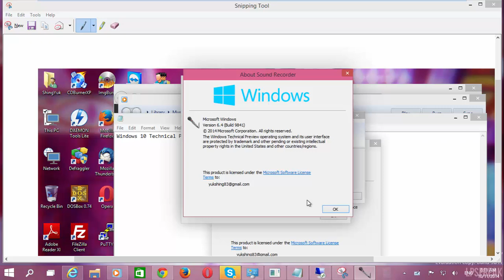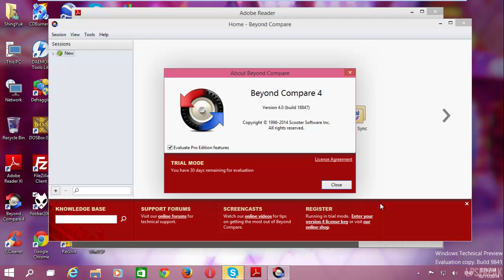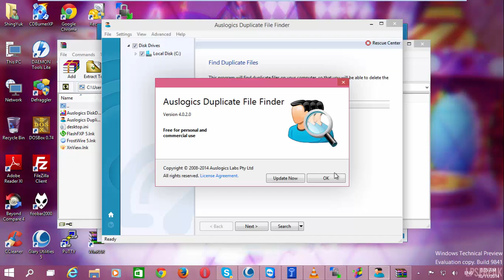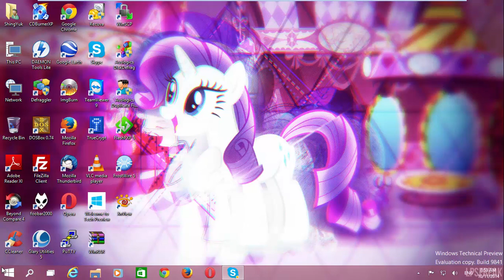Windows 10 Technical Preview (Build 9841) in VMware Workstation!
No Flagging Intended! *Read Description*

This is Windows 10 Technical Preview (Build 9841) in VMware Workstation!

And you need to change the BIOS date to 09/30/2014

Upcoming Video...
1. Ubuntu 14.04.1 LTS x64
2. Windows 10 Technical Preview for Enterprise (Build 9841)
3. Windows 8 Consumer Preview (Build 8250)

Coming Soon...
1. Windows Server 2008 Enterprise with Service Pack 2 (Spanish)
2. Windows 98 Second Edition with Microsoft Plus 98 (Czech)
3. Windows XP Professional with Service Pack 3 (Dutch)
4. Windows 8 Enterprise (Hungarian)
5. Windows XP Professional with Service Pack 3 (Greek)
6. Windows Vista Home Premium with Service Pack 2 (Danish)
7. Windows 98 Second Edition with Microsoft Plus 98 (Hungarian)
8. Microsoft Longhorn (Windows Vista RC2) Build 5744
9. Windows XP Home Edition with Service Pack 3 (Spanish)
10. Windows 2000 Professional with Service Pack 4 (Dutch)
11. Microsoft Whistler (Windows XP RC1) Build 2517
12. Windows XP Home Edition with Service Pack 3 (Dutch)
13. Windows Vista Business with Service Pack 2 (Spanish)
14 Windows XP Professional with Service Pack 3 (Japanese)
15. OS X Mavericks 10.9.5
16. Microsoft Longhorn (Windows Vista Milestone 7) Build 4074
17. Windows Vista Home Premium with Service Pack 2 (Spanish)
18. Windows XP Professional with Service Pack 3 (Czech)
19. Windows 2000 Professional with Service Pack 4 (Turkish)
20. Microsoft Longhorn (Windows Vista Beta 2) Build 5456
21. Windows 8.1 Pro (French)
22. Windows XP Home Edition with Service Pack 3 (Russian)
23. Windows Vista Home Premium with Service Pack 2 (Polish)
24. Windows 98 Second Edition with Microsoft Plus 98 (Dutch)
25. Windows XP Professional with Service Pack 3 (French)

Programs Used: Camtasia Studio 8.4.3 And VMware Workstation 10.0.3
NOTE: I do not own this programs!

Song I used: FritzyBeat & Almost Anyone - Bridesmaids

Wallpaper I used:

EG Princess Twilight Wallpaper (by NatouMJSonic★) in Windows 8.1 Pro Update 1 (x64)

And

Rarity wallpaper (by: shaynelleLPS☆) in Windows 10 Technical Preview (Build 9841)

-Princess Twilight Sparkle Queen Chrysalis and Tirek- (Sailor Moon)